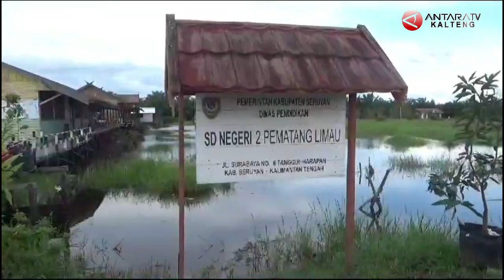DPRD Seruyan temui bangunan sekolah butuh perhatian pemerintah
ANTARA - Anggota DPRD Kabupaten Seruyan, Kalimantan Tengah, Argiansyah ketika berdialog langsung dengan warga masyarakat Seruyan Hilir Timur mengungkapkan, jika dirinya pernah mendapati bangunan sekolah yang fasilitasnya tidak diperhatikan. (Radianor/Redianto Tumon/Rini Andriani)